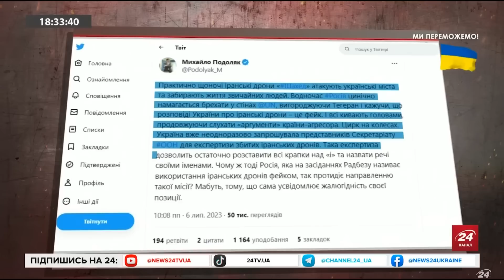ООН провалила РОЗСЛІДУВАННЯ постачання ШАХЕДІВ Росії / Слідчі ніяк не доїдуть до УКРАЇНИ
Українські слідчі та незалежні міжнародні експерти зібрали докази, що підтверджують іранське походження дронів, які використовує Росією проти України. Постпред України при ООН Сергій Кислиця на новому засіданні вчергове заявив про це, аби була негайна реакція, розслідування та відповідно покарання.